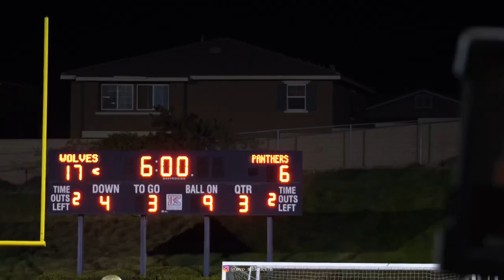CORONA VS KING HIGHSCHOOL 🔥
Highschool Mixtape

Corona Panthers battles it out with King Highschool Football.

Producer IG @prodbispo

Follow IG @ovo_athletics7n for Media Coverage And The Hottest Mixtapes In The IE